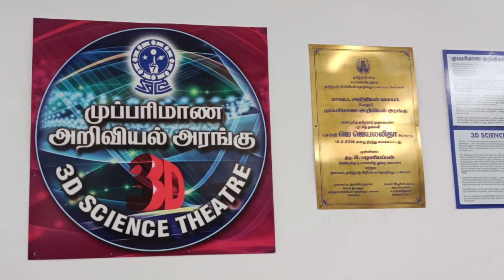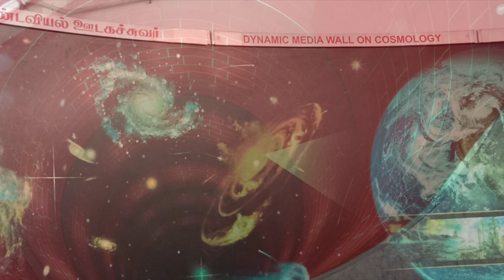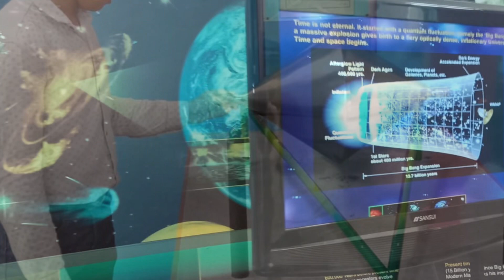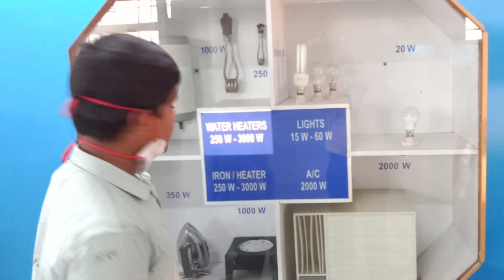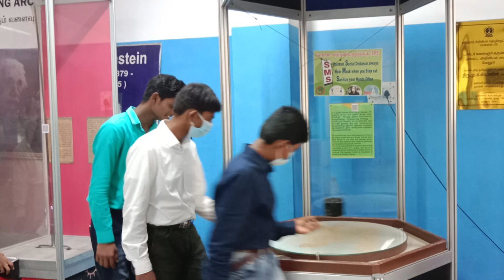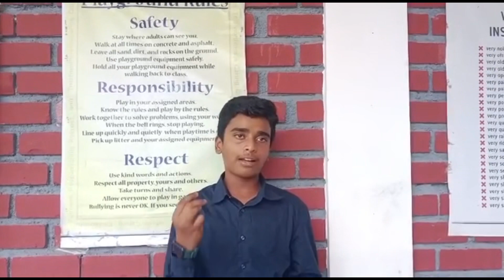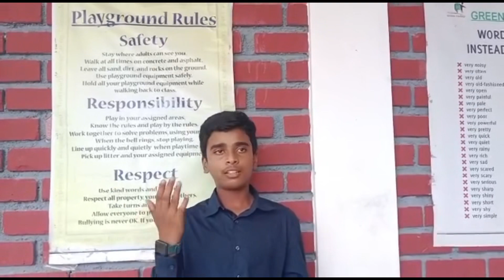District Science Centre | Vellore | Field Trip | 27th August 22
Green Valley School - Magical Science